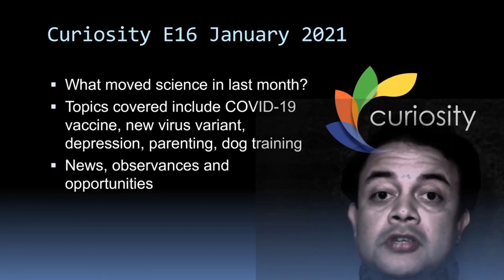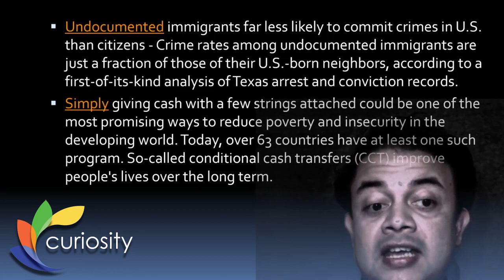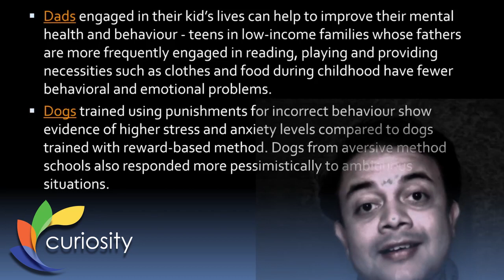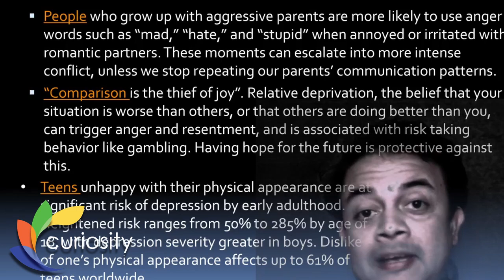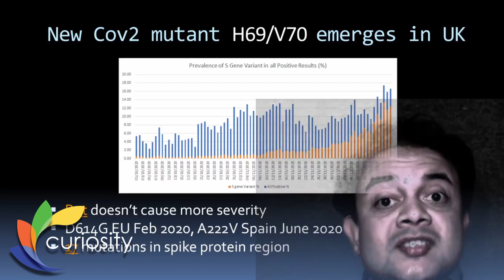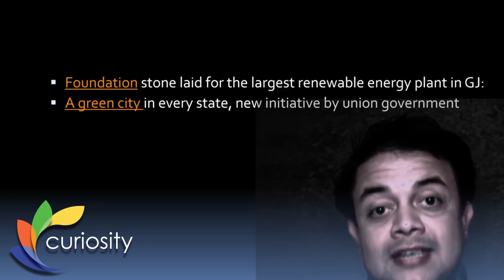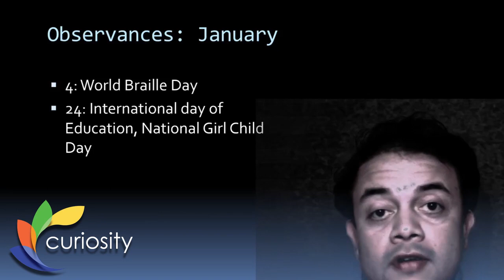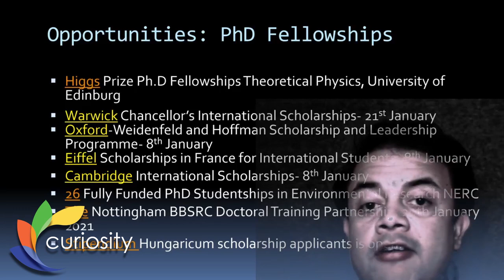Curiosity January 2021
Synopsis:

What moved science in last month? Topics covered include COVID-19 vaccine, new virus variant, depression, parenting, dog training, and so on. Plus news, observances and opportunities.